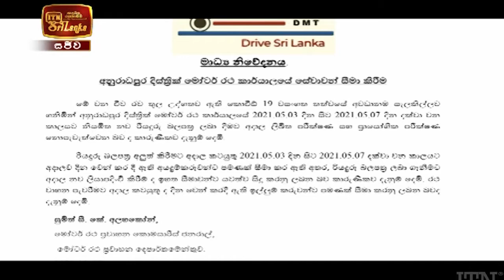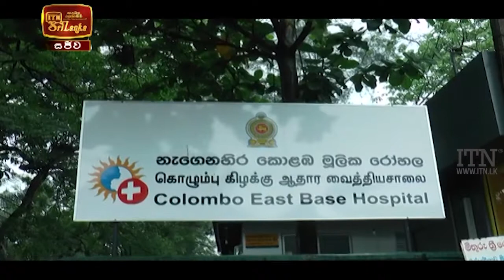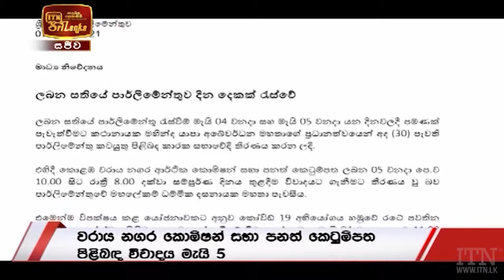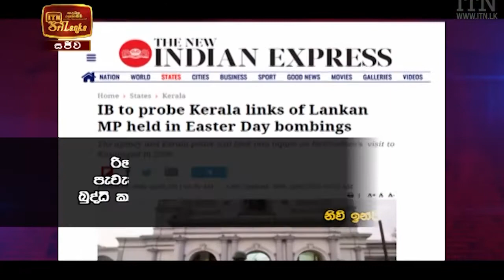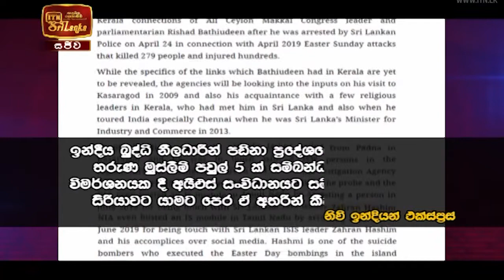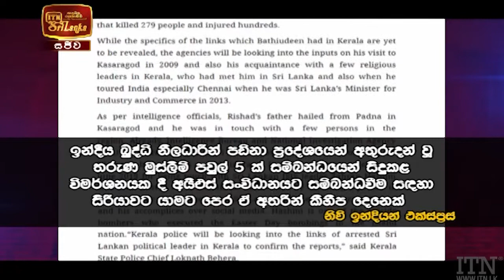ITN News 2021-04-30 | 10.00 PM